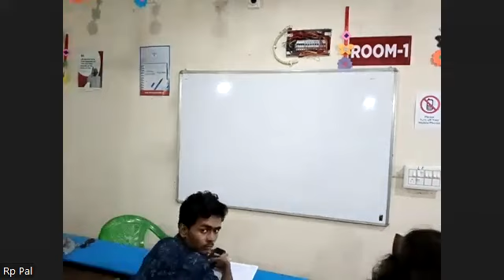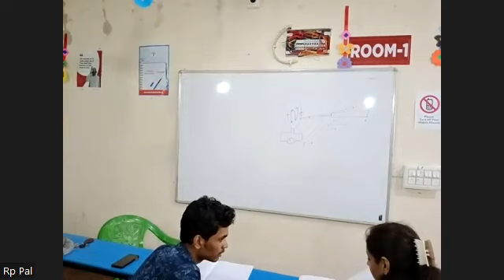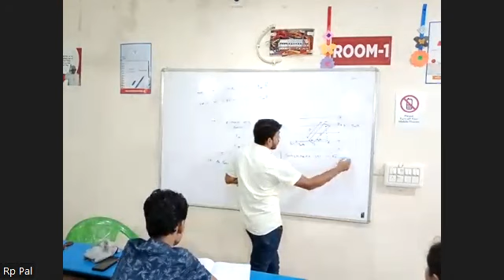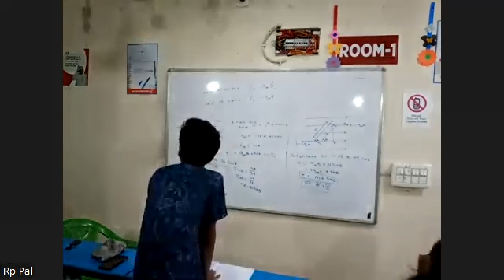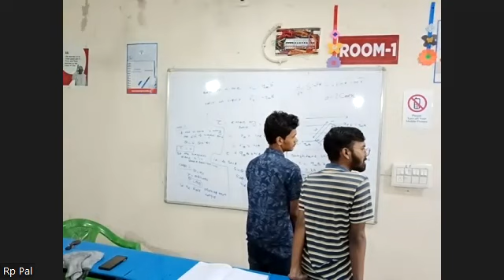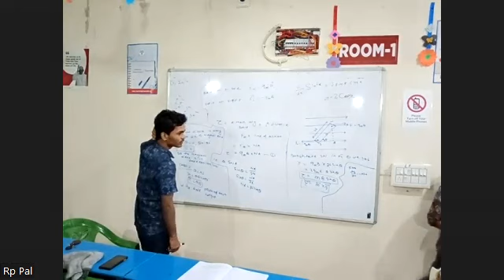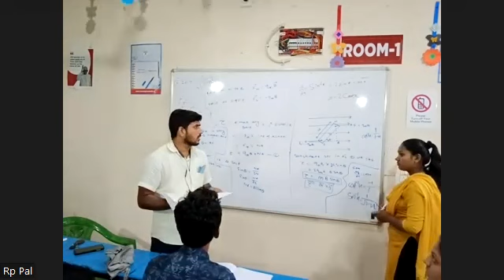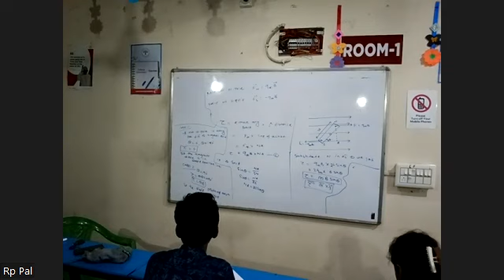PHYSICS 13TH NOV SCIENCE 2ND YEAR